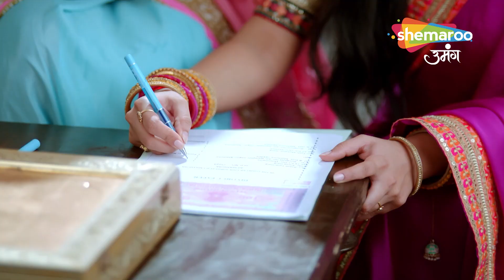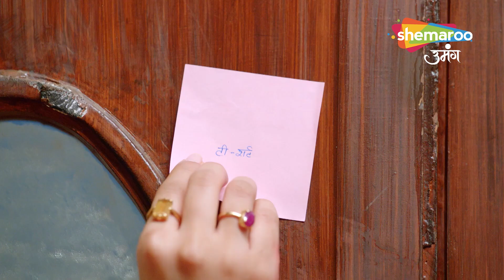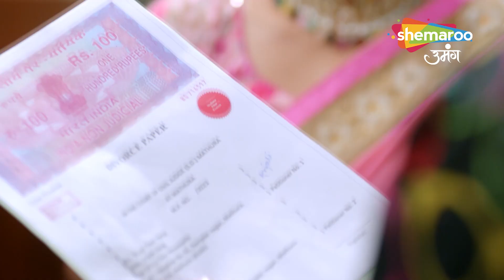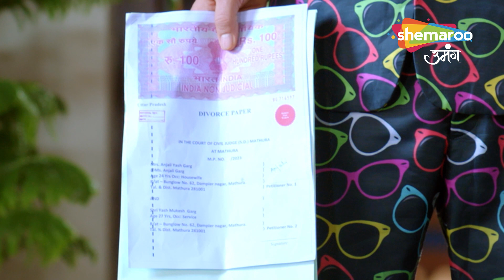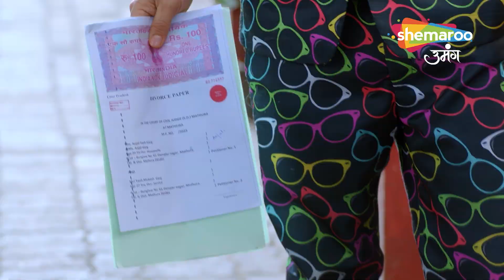Kundali Milan | Full Episode | Anjali Ki Hui Aadat | Episode 59 | Hindi Drama Show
Episode : 59
Language : Hindi
Theme : Drama

o Watch Shemaroo Umang on the networks:
 DD Free Dish :15
 Tata Play : 184
 Airtel Digital TV: 133
 d2h: 172
 Dish TV: 142
 GTPL: 18
 DEN: 117
 Hathway: 19
 NXT Digital: 181
 SITI CABLE: 118
 FASTWAY: 25
 Digiana: 133